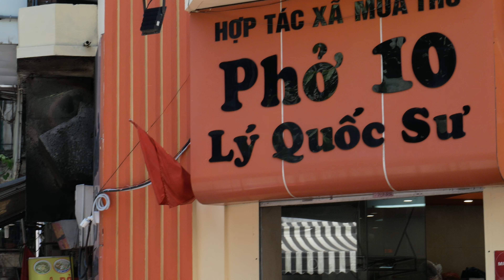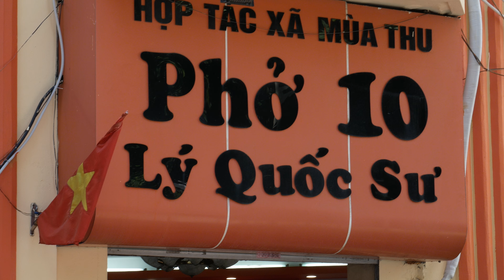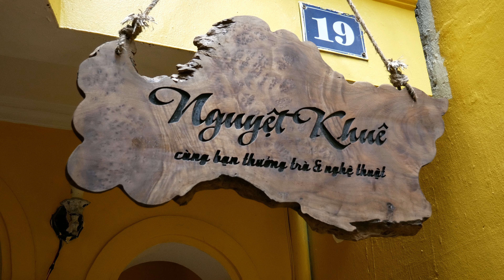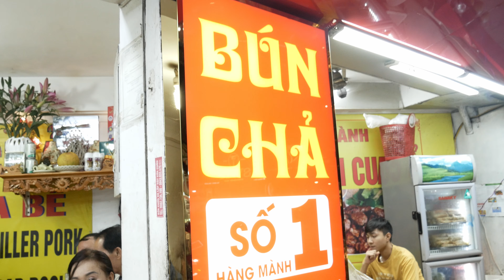Eating Crazy Food in Vietnam - 5 days SOLO in Hanoi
Jeremy heads to North Vietnam for five days to sample the local cuisine.

Jeremy apologizes in advance for the lack of Owen, the terrible jokes, and the inability to pronounce common Vietnamese words like Pho.